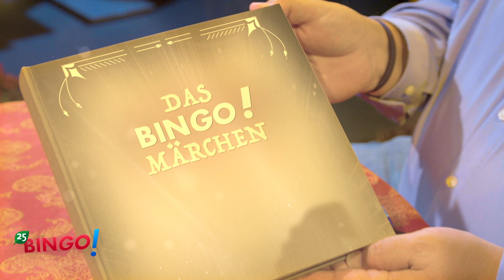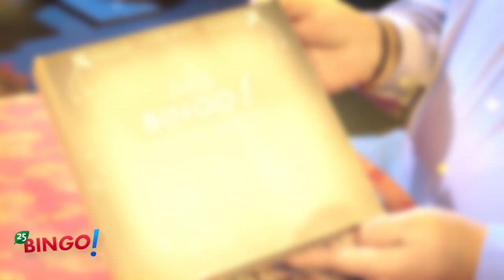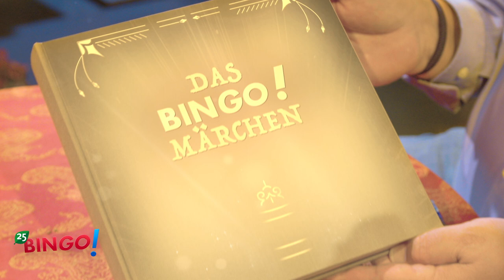25 Jahre BINGO! – Das BINGO!-Studio von 1997 bis heute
Alles begann am 28. September 1997. Damals wurde die Sendung noch im Messe-Studio produziert. Doch nicht nur das Studio, auch die Sendungsinhalte haben sich seither verändert. Eine Konstante gibt es in den 25 Jahren jedoch – unser BINGO!-Bär, Michael Thürnau, war von Anfang an dabei. 💚

Wer kann sich noch an die Anfänge von BINGO! erinnern? Schreibt es gerne in die Kommentare! 😊

Urheber des Videos: TV Plus GmbH